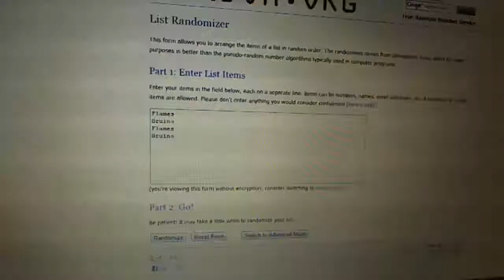C&C #1007 Multi Randoms